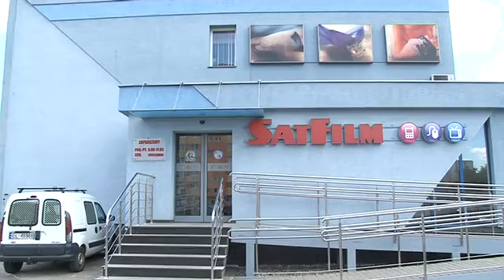Zmiana układu kanałów od 12.09.2016 / gala bokserska i promocja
Materiał Tv Kujawy o naszym nowym układzie kanałów, gali bokserskiej oraz kanale You Tube
Materiał udostępniony dzięki życzliwości Tv Kujawy.